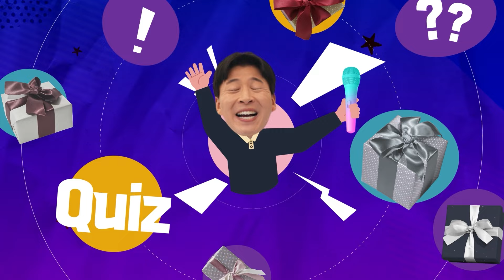[깨비는 처음이지] 💲판교 직장인은 연봉 얼마? 투자는 어떻게 할까?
대한민국 IT의 허브, 판교 테크노밸리에서
깨비증권을 외치다!

생동감 넘치는 판교 직장인들의 찐 직장 생활 토크와
일단 맞추면 선물이 쏟아지는 퀴즈쇼까지

호진 MC와 함께 판교 직장인들의 깨비토크 함께해요!

오랜만에 댓글 이벤트로 우리 직장 토크 마블 TV 채널에서도 함께 해요

[안내 사항]
*투자 전 설명 청취 및 상품설명서·약관 필독
*이 금융투자 상품은 예금자보호법에 따라 보호되지 않습니다
*[자산가격변동], [환율변동], [신용등급 하락] 등에 따른 원금손실(일부 또는 전액) 발생 가능 및 투자자 귀속
*주식수수료는 비대면 은행 연계 계좌 기준 HTS/홈페이지 0.015%/모바일 0.12%이며, 홈페이지 참조
*미국 주식거래 수수료 온라인기준 0.25%(제비용별도), 매도 시 0.0008%(변동 가능) 또는 0.01$ 중 큰 금액, 홈페이지 참조
*PRIME CLUB 1만 원 결제유형(자동이체)으로 가입 시 월 1만 원 이용 요금 출금
*PRIME CLUB 무료 회원 가입 시 별도 비용 없이 계속 서비스 이용 가능
*기존 PRIME CLUB 이용 고객은 MY PRIME 메뉴에서 서비스 해지 후 유료/무료 회원으로 프라임클럽 이용 가능
KB증권 준법감시인 심사 필 제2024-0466호(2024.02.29~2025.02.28)